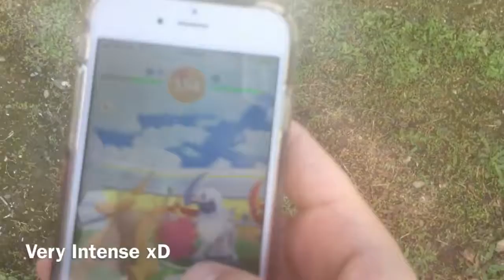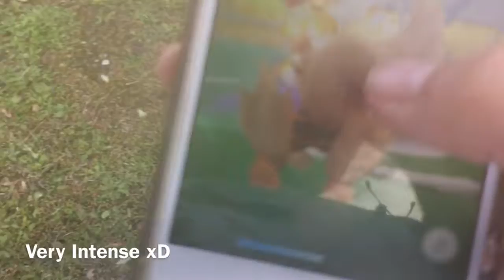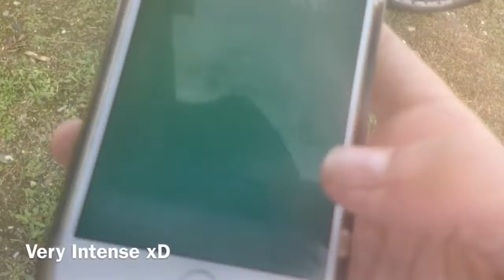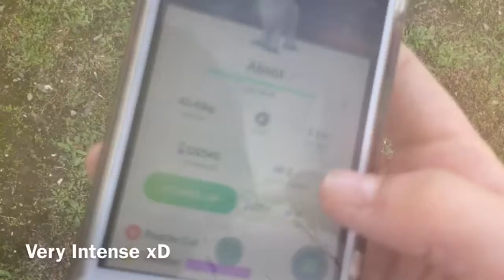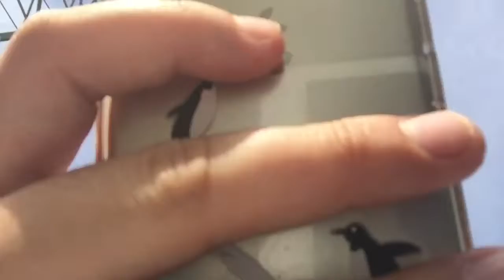Pokémon Go New Gen 3 Raid Boss EP 22 2/2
This is Part 2 and in this I do a raid boss for generation 3.